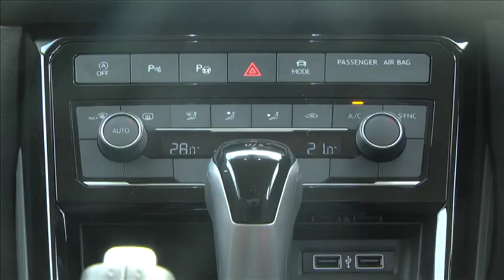IGNITION GT Episode 41 Promo